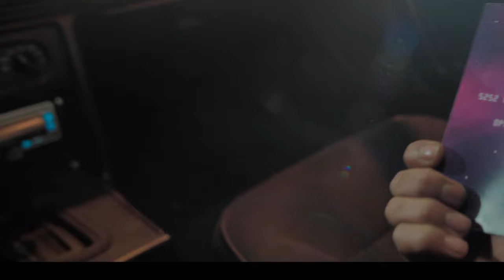NFS '15 was UNDERGROUND 3... and it's on a timer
Not the Underground 3 we wanted, but the one we got. INB4 they shut this down too.